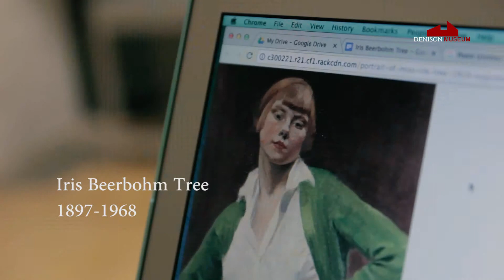The Bust of Iris Tree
The bust of Iris Tree gazes back at the spectator, stimulating respect for the poet she was and the compelling life she led. The polished bronze hair- her signature hairstyle that is rumored to have been cut and left on a train- Epstein crowned on her is said to represent the energies of her mind. Two casts of Tree’s bust were made, and while one currently occupies the Tate Museum in London, the other was given to Denison University in 1947 by Edmund G. Burke.